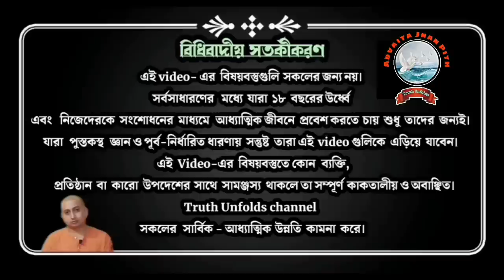খালি হয়ে যাওয়াই একমাত্র কর্ম_THE ONLY ACTION IS TO BECOME EMPTY_ SWAMI TRAILOKYANANDA II 20-09-23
১.পতিব্রতা কথার অর্থ কী?
২. আমাদের কর্মের কর্তা কে?
৩. আমাদের কর্ম কেমন হবে?
৪. কর্ম কাকে বলা হয়?
৫. অকর্তা কাকে বলা হয়?

১.আপনি  JOIN করতে পারেন শ্রীমদ্ভগবদ্গীতা, কঠোপনিষদ্, শ্রীশ্রী চন্ডীর  মতো কোর্সে ।

২. ঘরে বসে বিবেকচূড়ামণির মতো কোর্সের সম্পূর্ণ লাভ নিতে, দেরি না করে আজই যুক্ত হন নিচে দেওয়া link-এ click করে-

৩.সংস্থার এই যে কাজ তাকে সমর্থন করার সর্বোত্তম পথ আপনার আর্থিক সহযোগিতা, যা আমাদের মজবুত করে। মনে রাখুন আপনার কোর্স করা, অনুদান করা, এ সবকিছুই ঘুরে আপনার কাছেই আসবে পরোক্ষভাবে সামাজিক ও ব্যক্তিগত জীবনের রূপান্তরের মাধ্যমে।

BANK Details :-
ADVAITA JNAN PITH
Axis Bank

🛑🌟 UPCOMING COURSES🌟🛑